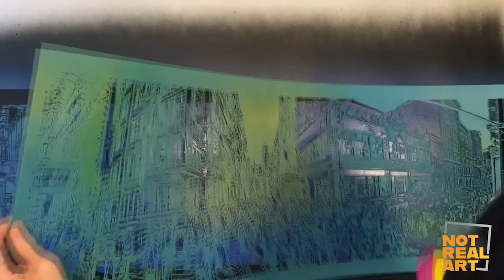Inside the Mind of Logan Hicks: Mastering Stencil Art and Defying Boundaries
In this video, join us as we delve into the mind of Logan Hicks, a renowned stencil artist. From his early beginnings in Baltimore to his rise in New York City, Logan's journey is filled with inspiration and creativity. Explore the evolution of his art, from mastering the medium of stenciling to adding depth and layers to his urban landscapes. Discover the unique perspective he brings to his artwork and the impact it has had worldwide.

0:00 - Introduction
0:25 - Scott Power introduces Logan Hicks
1:38 - Logan Hicks Takes the Stage
1:55 - Logan Hicks' Artistic Background
2:24 - Advice on Navigating the Changing Art Landscape
3:20 - Logan Hicks' approach to life and art as an ongoing journey
6:57 - Life and Art Philosophy: Lessons and Advice for Success
13:00 - Conclusion and Reflections on a Pursuing an Artistic Career

ABOUT:
Welcome to the NOT REAL ART YouTube channel, the ultimate destination for championing artists and their incredible work. As artists ourselves, we understand the challenges of making a living in the arts. That's why we created NOT REAL ART—to provide a platform for artists to amplify their talents and share them with the world.

With our satirical name, NOT REAL ART, we playfully parody those who question the legitimacy of artists and their art. We proudly offer a progressive alternative to the conservative art world, where art is inclusive and accessible to all. If you're someone who appreciates art and craves creativity, then NOT REAL ART is the perfect channel for you.